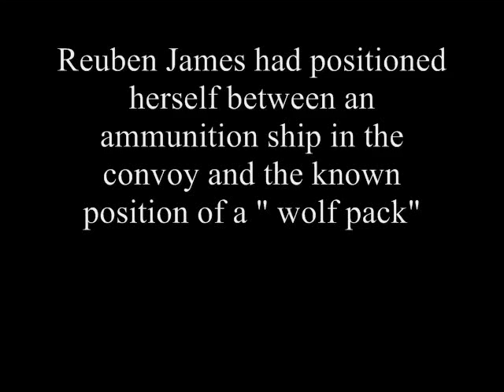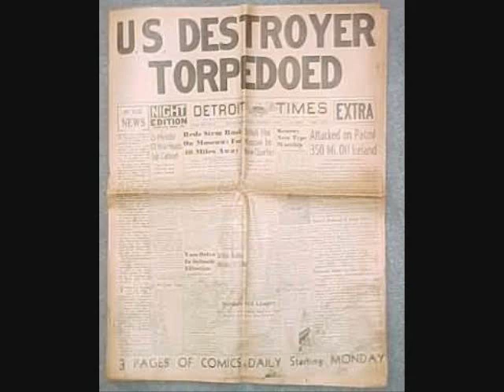Sinking of the Reuben James - Woody Guthrie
Woody Guthrie's song written shortly after the sinking of the USS Reuben James DD-245
Slideshow of  DD 245, DE 153, FFG 57 and U 552 with a few other notable photos included.